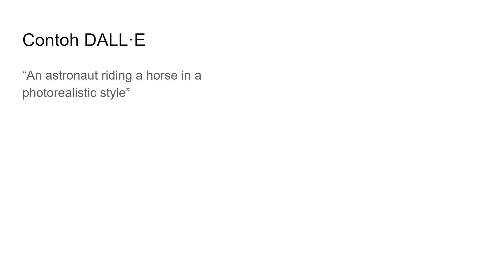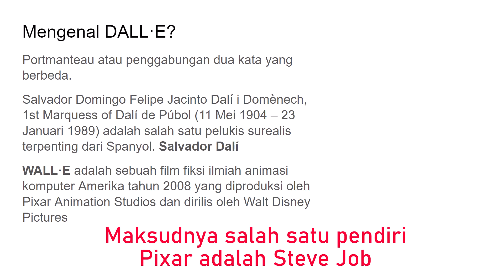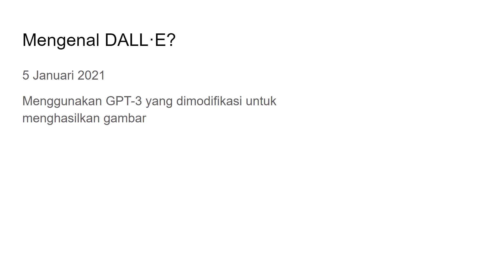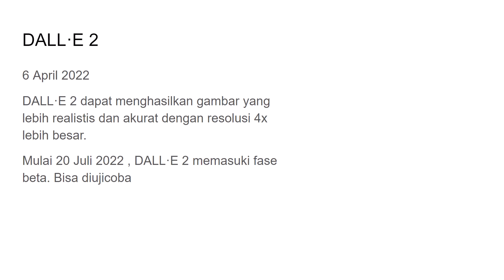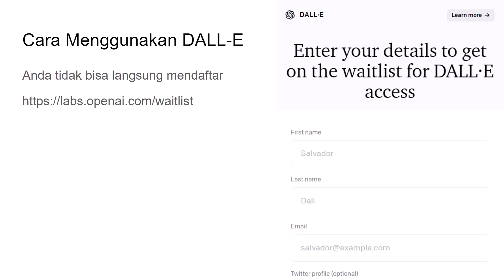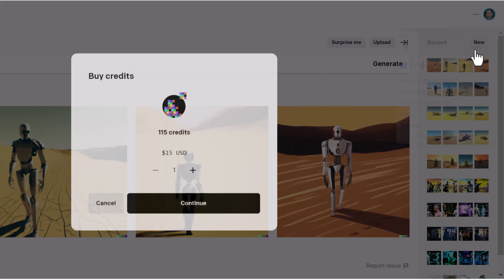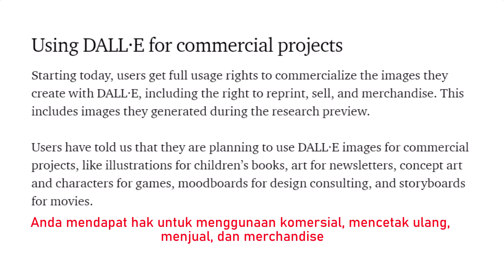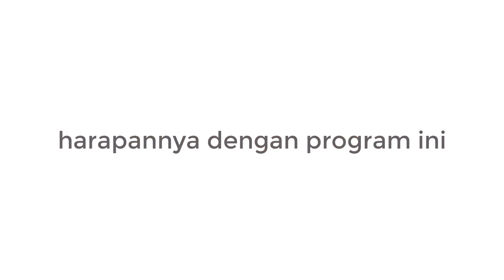Apa Itu DALL-E? AI Yang Dapat Melukis & Cara Menggunakannya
DALL-E (ditulis sebagai DALL·E ) dan DALL-E 2 adalah model pembelajaran mesin yang dikembangkan oleh OpenAI untuk menghasilkan gambar digital dari deskripsi bahasa alami atau natural language. Dengan kata lain DALL·E merupakan AI yang dapat menggambar atau bahkan melukis sesuai dengan permintaan Anda.

Pengguna mendapatkan hak penggunaan penuh untuk mengkomersialkan gambar yang mereka buat dengan DALL·E, termasuk hak untuk mencetak ulang, menjual, dan merchandise. Ini termasuk gambar yang mereka hasilkan selama pratinjau penelitian.

Pengguna juga dapat menggunakan DALL·E untuk membuat ilustrasi buku anak-anak, seni untuk buletin, seni konsep dan karakter untuk permainan, papan suasana hati untuk konsultasi desain, papan cerita film dan lain sebagainya..